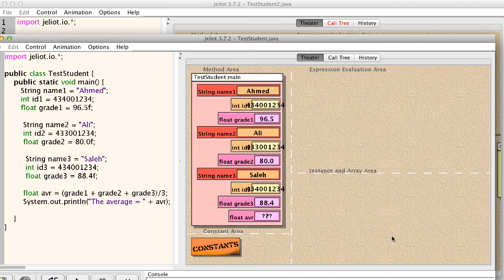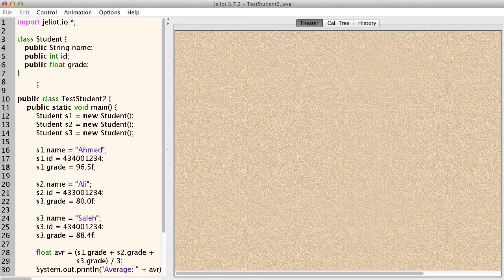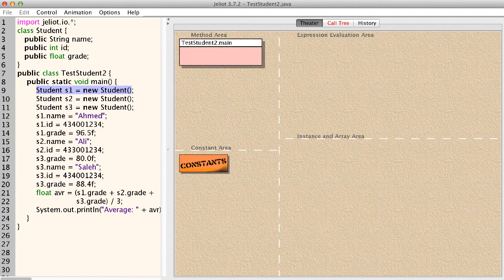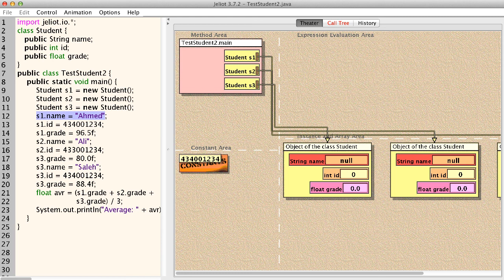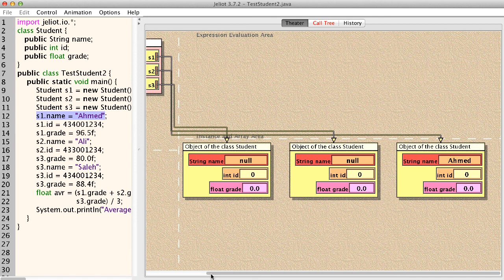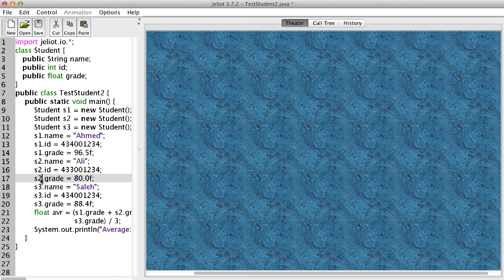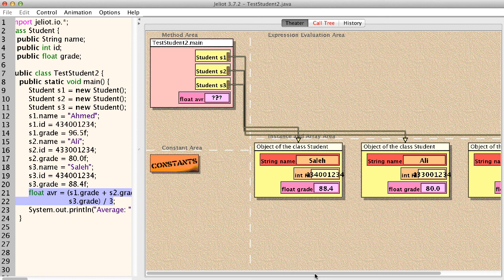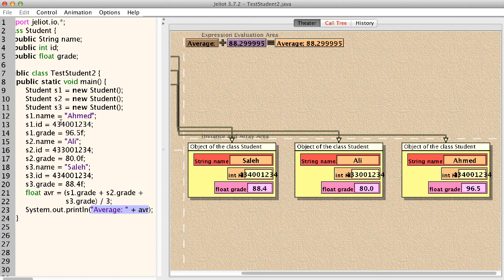الكائنات - مقدمة 2 - Objects - introduction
في هذا الدرس الجزء الثاني من مقدمة للبرمجة كائنية المنحى OOP باستخدام لغة جافا
Part 2 of Introduction to Object Oriented Programming in Java - in Arabic
سوف نشرح كيفية القراءة من والكتابة في ال attributes الخاصة بال object